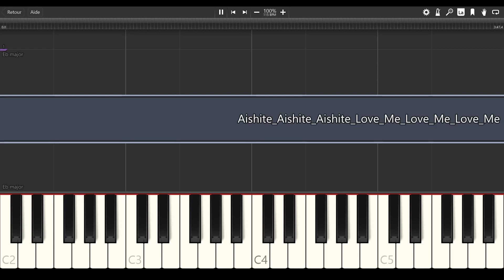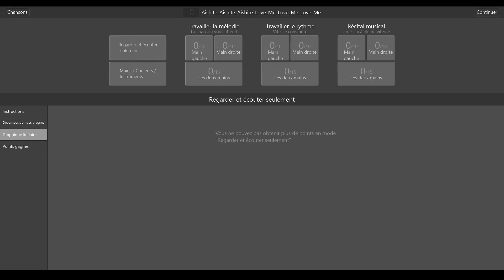Aishite Aishite Aishite (Love Me, Love Me, Love Me) - Kikuo Miku [PIANO TUTORIAL + SHEET MUSIC]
Dance With Devils - Unbalance Ni Aishite
Original by Kikuo (Vocaloid)